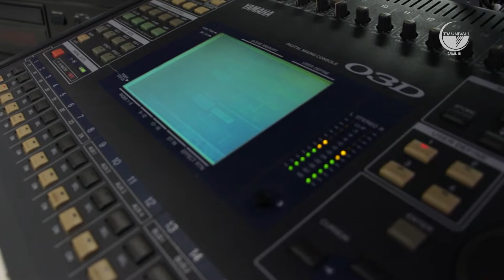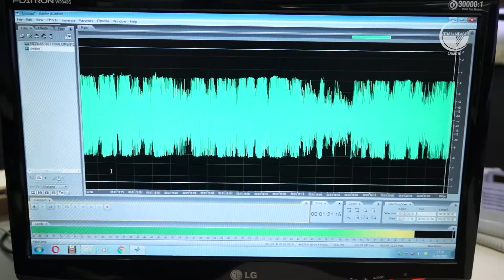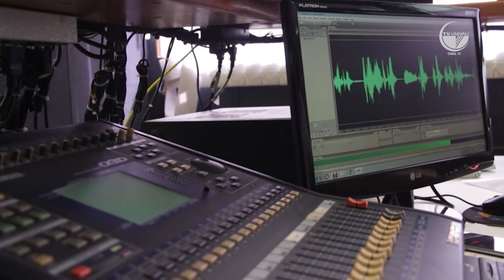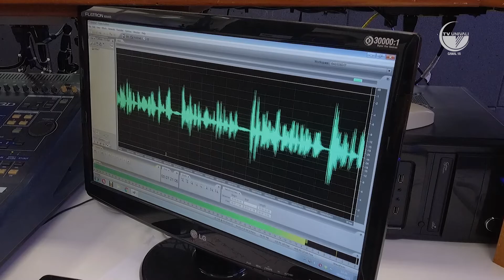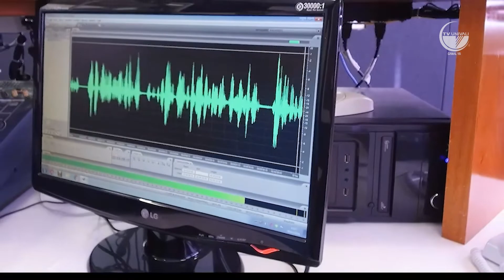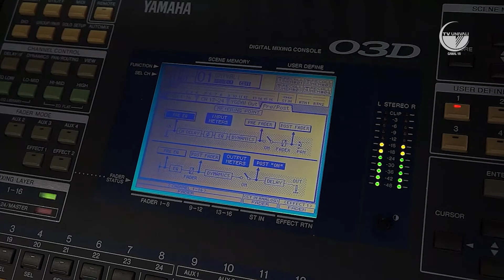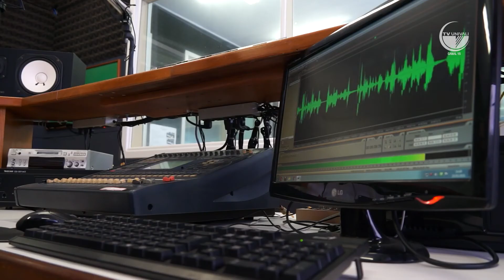Imposto de Renda 2022. EN Univali. Ep. 47